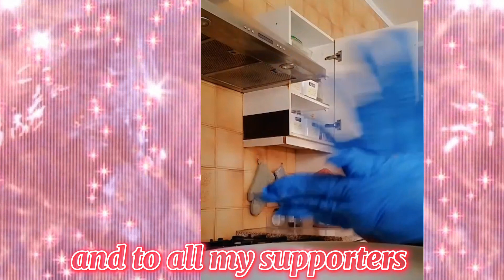Part2 arabic style beef meat balls//prepare//cooked# meatballs@amazing grace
part2 cooking arabic style  beefmeat ball

credis to the owner of the music of vedio..i like to much